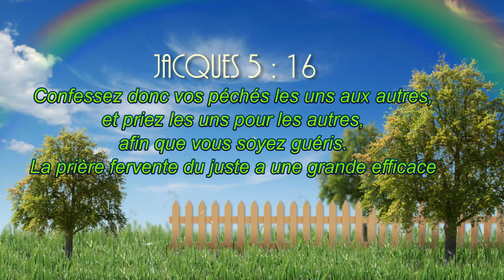Pasteur Philippe Seblin - La prière fervente du juste (Jeudi 7 Septembre 2017)